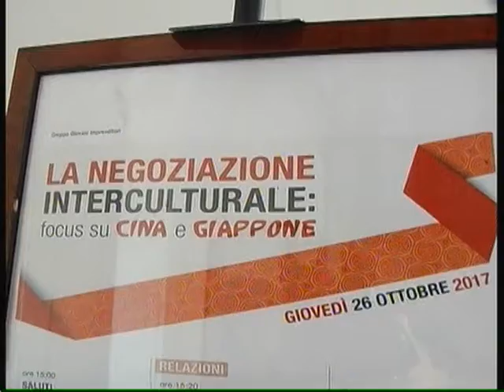Napoli, GGI: "La negoziazione interculturale, focus su Cina e Giappone"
NAPOLI - "La negoziazione interculturale: focus su Cina e Giappone". Questo il titolo del convegno promosso e organizzato dal Gruppo di lavoro "Internazionalizzazione" dei Giovani Imprenditori dell'Unione Indusriali di Napoli, coordinato dal consigliere Gioia De Simone. All'evento sono intervenuti esponenti del mondo universitario e imprenditori che hanno condiviso le esperienze delle loro aziende nei mercati asiatici